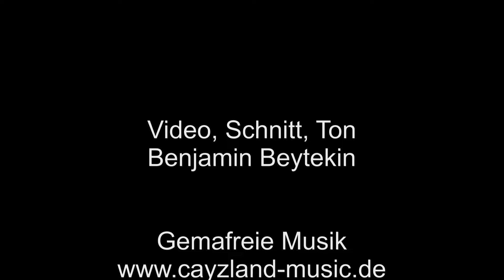Packard Plant via Dashcam, Detroit, USA, 08/10/2016.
Any progress of the "revitalization" of the Packard Plant? NOOOO!!!
Some minor demolition here and there but no efforts Fernando Palazuelo told us in 2013. And he, the owner, still do not living there!
They remove metal parts to get money back. They destroy historic building bridges. Yeah! Big effort! Shame...
The latest news on the project website are from March 2015!